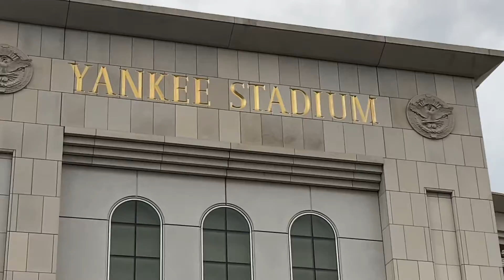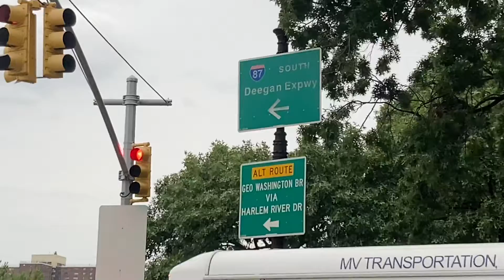Yankees Stadium￼,July 29, 2022